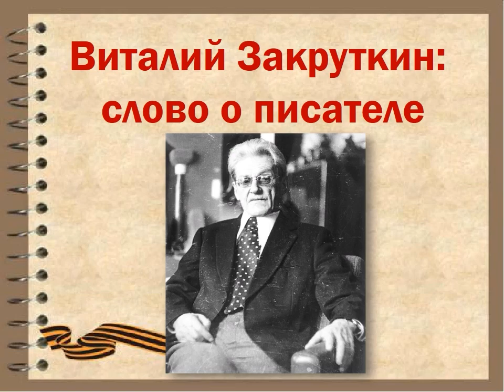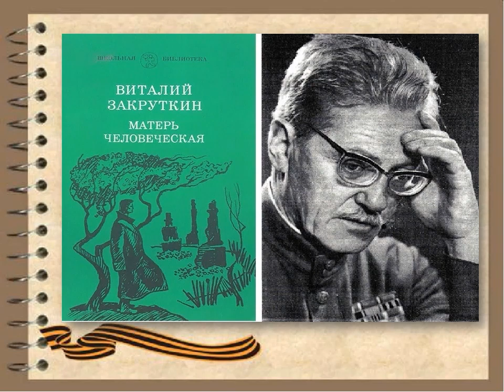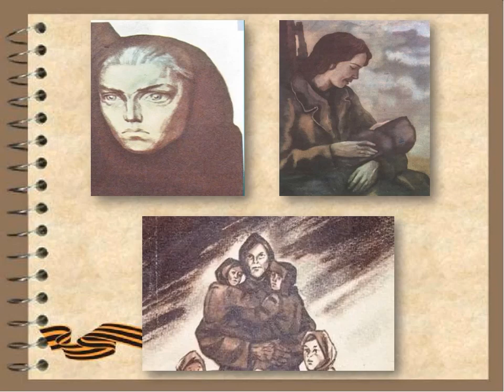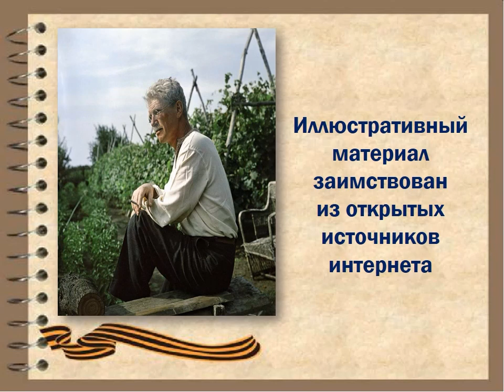Виталий Закруткин. Слово о писателе.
Маймаксанская библиотека № 6 им. Г. А. Скребицкого рассказывает о жизни и творчестве русского писателя, литературоведа.